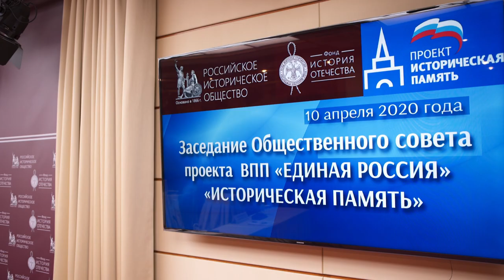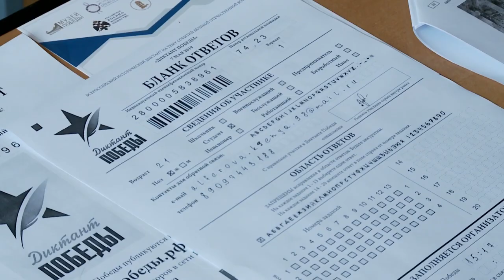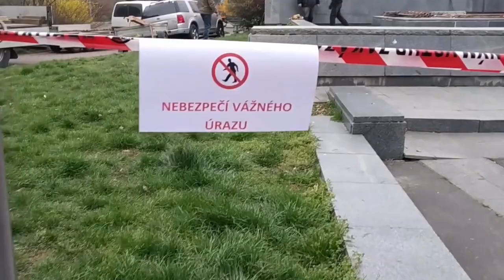В режиме онлайн прошло заседание ОC проекта «Историческая память»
Подготовка и проведение мероприятий, приуроченных к 75-летию Великой Победы, оказание адресной помощи ветеранам, проект по увековечению памяти советских граждан, сражавшихся в годы Великой Отечественной войны в партизанских отрядах на оккупированной территории европейских стран, – эти и другие вопросы стали темой для обсуждения в ходе заседания Общественного совета проекта Всероссийской политической партии «ЕДИНАЯ РОССИЯ» «Историческая память», которое прошло в формате видеоконференции.